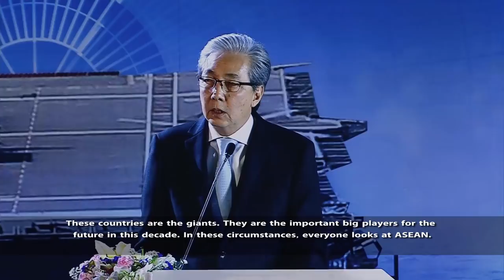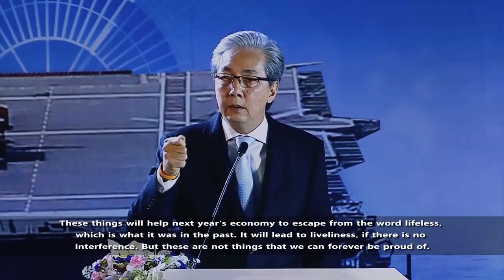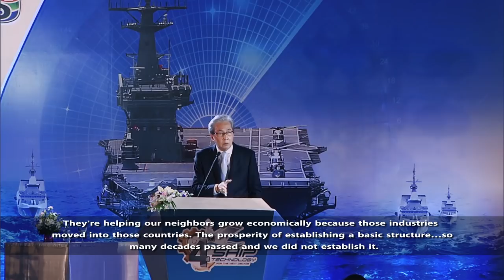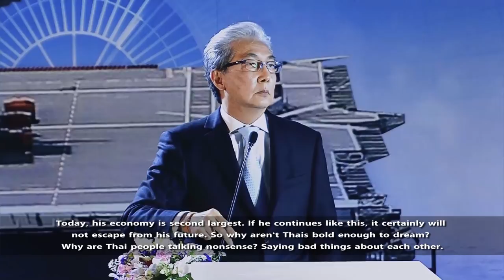Dr Somkid Jatusripitak ShipTechIV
ดร.สมคิด จาตุศรีพิทักษ์ รองนายกรัฐมนตรี

ปาฐกถาพิเศษ หัวข้อ “แผนบูรณาการเพื่อรองรับการพัฒนาระเบียงเศรษฐกิจพิเศษภาคตะวันออก” ภายในงาน นิทรรศการเทคโนโลยีเรือในทศวรรษหน้า ครั้งที่ ๔ “The 4th Ship Technology for the Next Decade: ShipTech IV” ระหว่างวันที่ 15-17 พฤศจิกายน 2560 ณ อาคาร PEACH (Pattaya Exhibition And Convention Hall) Royal Cliff Beach Hotel

Expert Talk on : “Integrated Development Plan for Eastern Economic Corridor (EEC)”

Special Event Detail
"The 4th Ship Technology for The Next Decade : ShipTech IV"

Event Duration:
November 15th-17th, 2017 at the Pattaya Exhibition And Convention Hall (PEACH), Royal Cliff Beach Hotel